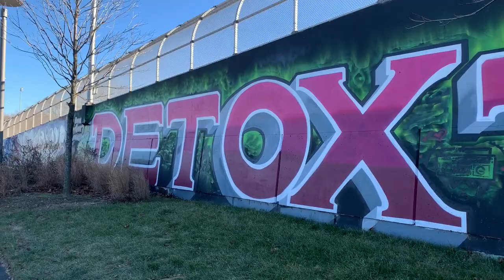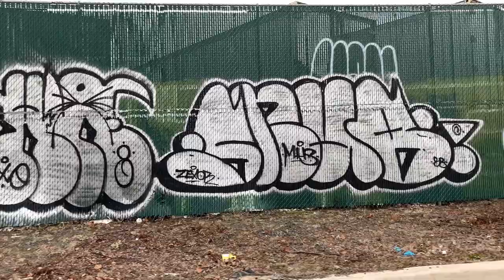Ironbound NJ Graffiti Walk Part 2 to Jersey City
✘ Join me as I take a 2nd lap around the ironbound section of Newark NJ checking out some more walls. I will also be looking back on the old SHORTYS DIY skate park.